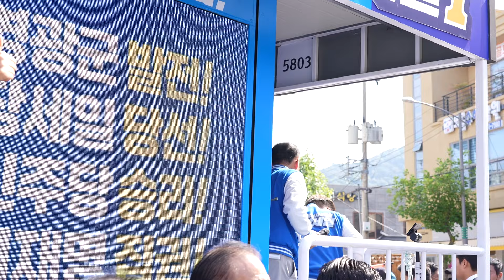[10월 10일] 이재명 당대표 1박2일 영광군수 재선거 지원 이틀차 장세일 지원유세!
더불어민주당 이재명 당대표님과 함께 억강부약 대동세상 기본사회로 나갑시다!
윤석열탄핵! 김건희 구속! 최은순구속! 국민의힘특검! 조선일보폐간!

후원 및 구매 계좌
SC제일은행 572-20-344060 조중현